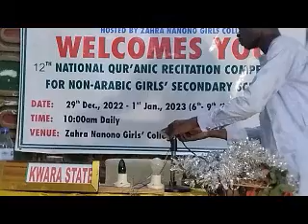ADAMAWA STATE 20 HIBZ RABIDA NATIONAL MUSABAQA KANO 2022 1